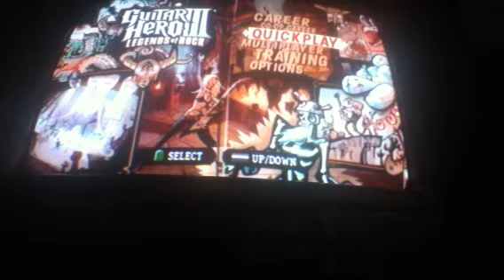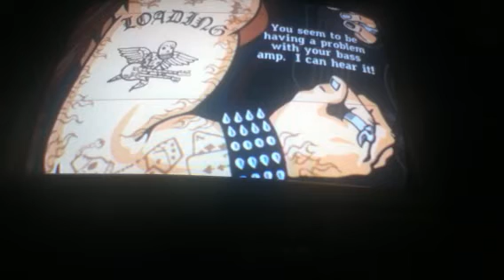Guitar Hero 3 Helicopter expert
I play Helicopter on Guitar.Hero 3.